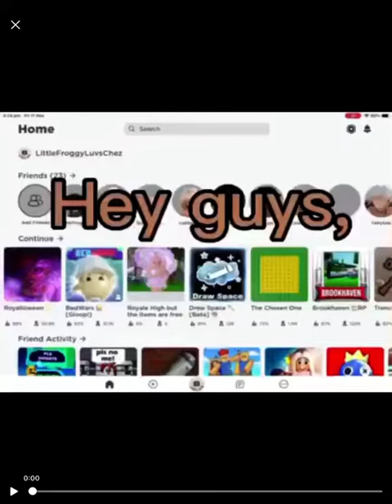My friend made this vid about POTATOES 🥔|| I LUV IT|| MrFrogs